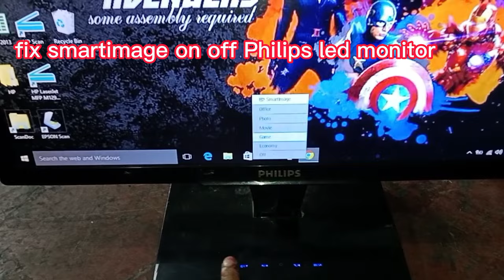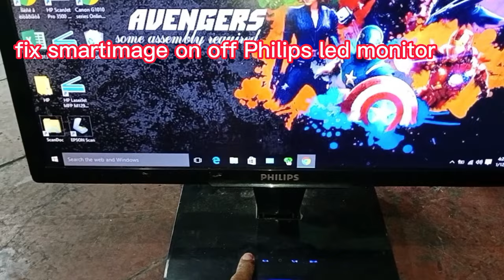smart image on off Philips led monitor how to turn off smart image philips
fix turn off smart image Philips led monitor